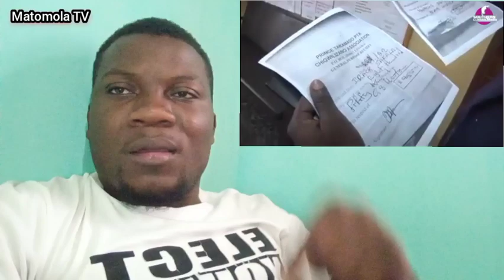School Headmaster Caught Selling Uniforms in Lusaka Zambia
WATCH: School Headmaster Caught Selling Uniforms | see how  Residents  protested.